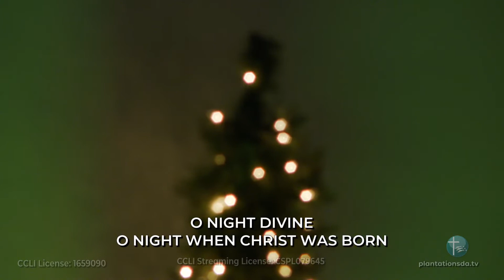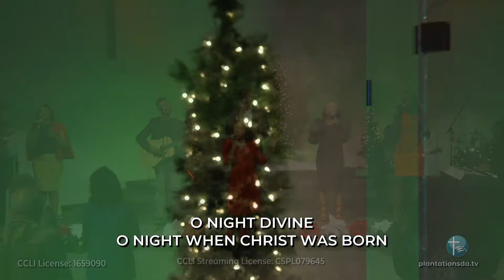O Holy Night (LIVE)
"O Holy Night" sung by the Plantation SDA Praise & Worship Team